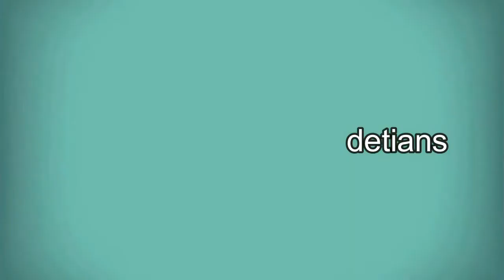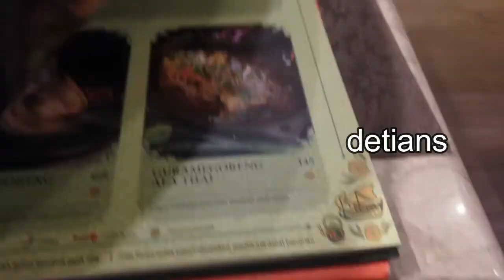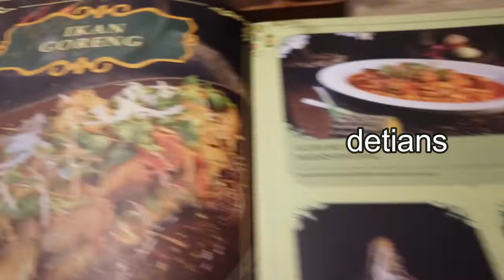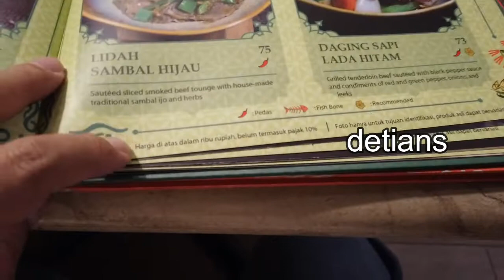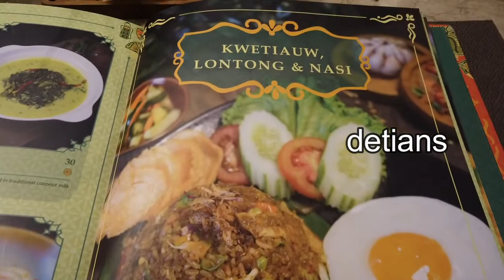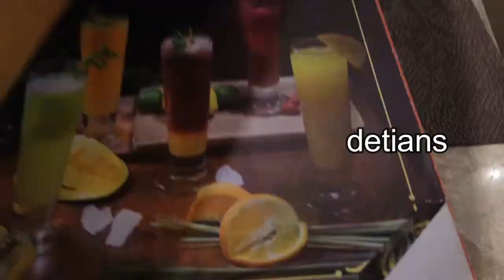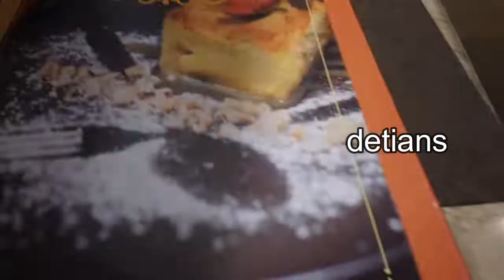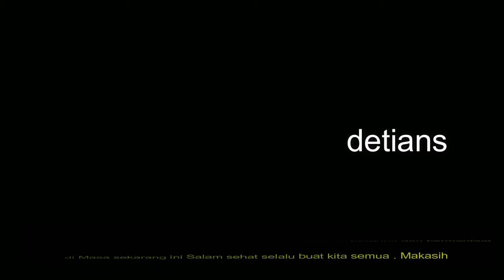RM.AROMA PADI II CIPETE RAYA II KULINER II WAJIB ANDA COBA II NEW NORMAL II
Buat anda yang suka Kuliner , anda wajib anda coba Resto ini , Masakan Padang di Kombinasikan dengan Masakan Sefood , bagai mana rasanya , tonton sampai habis liputan saya agar anda tau semua , Makasih